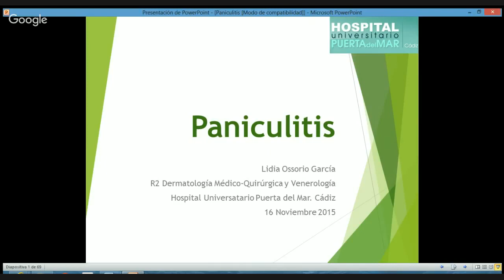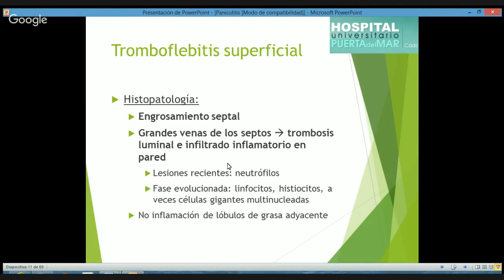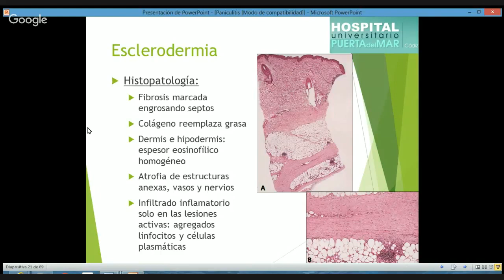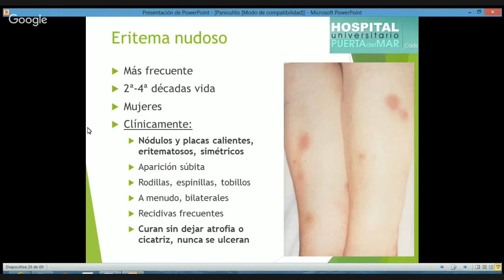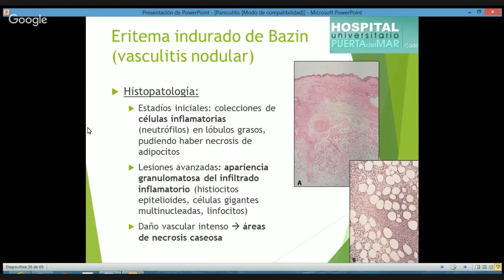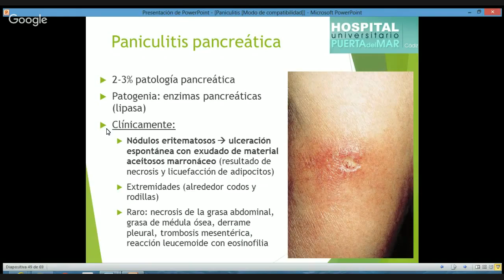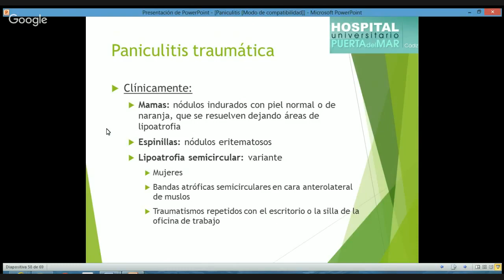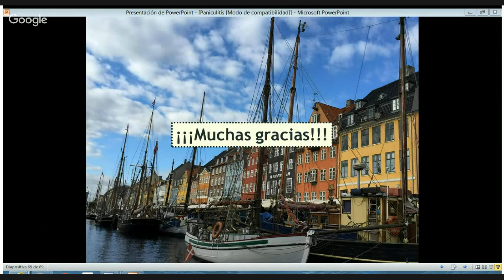PANICULITIS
Dra Lidia Ossorio García. UGC Dermatología Médico-Quirúrgica y Venereología. Hospital Universitario Puerta del Mar, Cadiz. Servicio Andaluz de Salud. Consejería de Igualdad, Salud  y Políticas Sociales.  Junta de Andalucía